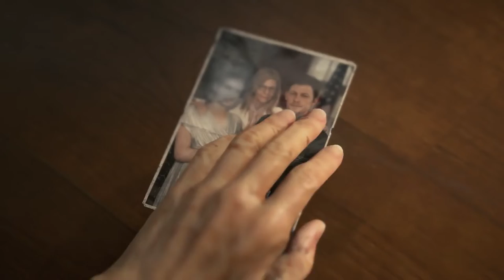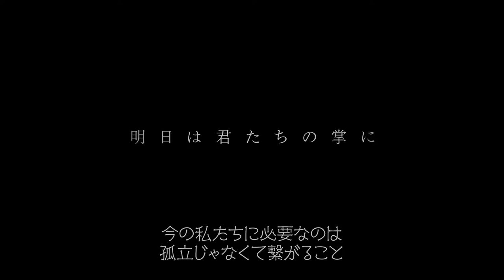Death Stranding EXTENDED BOSS BATTLE Gameplay Trailer (PS4) 2019